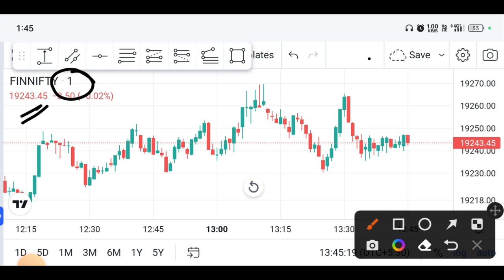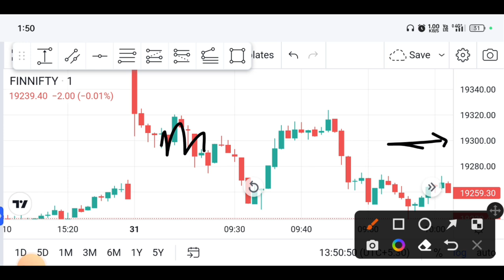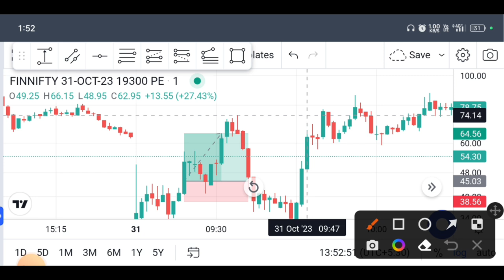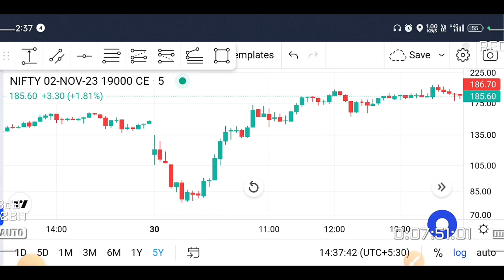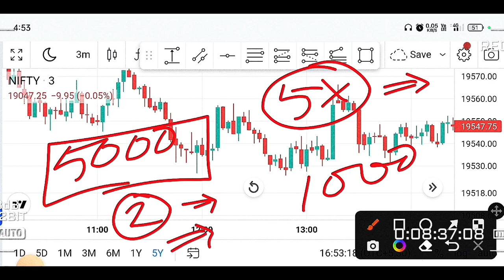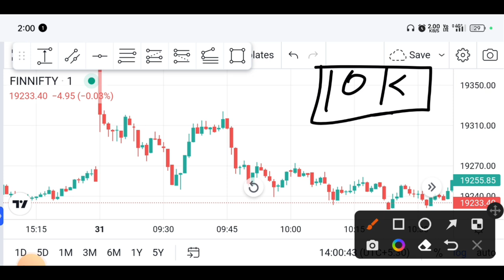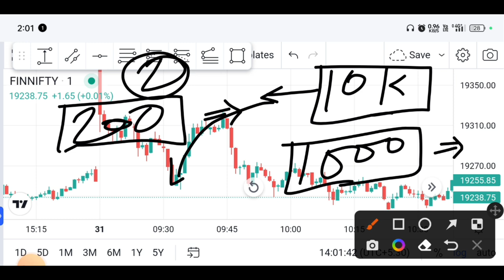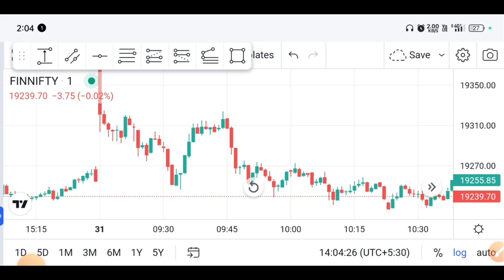सिर्फ 6 हजार से बनाया 3 हजार | No Indicator Scalping Setup | Scalping Trading Strategy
9:20 का बाप Strategy